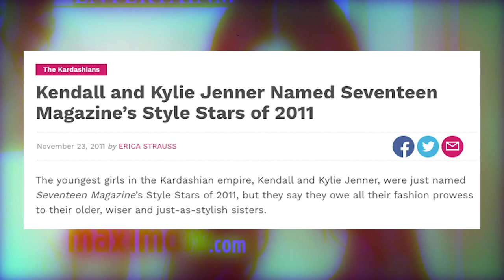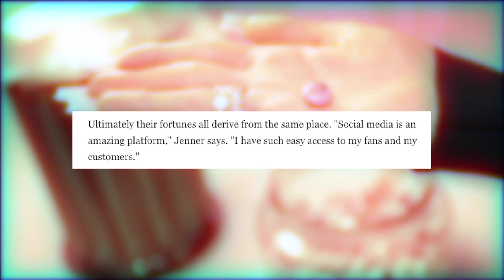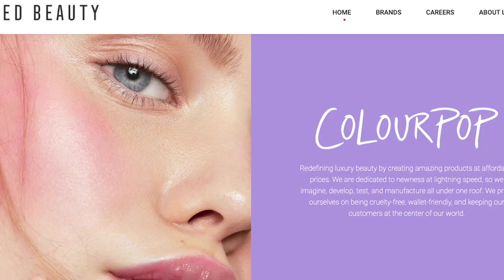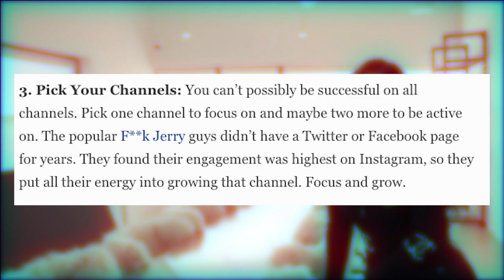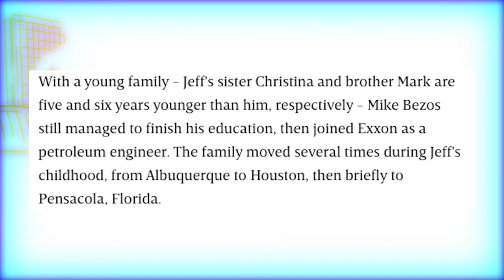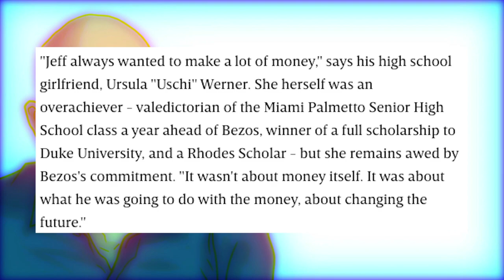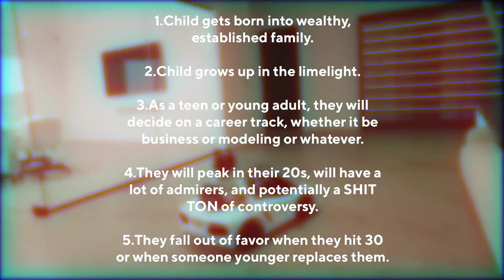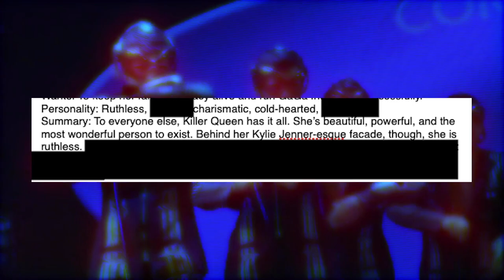Kylie Jenner (Or: "The Modern American Success Story") | Flowergothic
Caviar and cigarettes / well-versed in etiquette / extraordinarily nice

$20+: Naoto Shirogane

$10+: Superdark33

$1+: Giorno Giovanna Versace, FailPolish

~Bibliography~
“17 Tips For Becoming a Social Media Influencer.” Brandwatch,

Bayers, Chip. “The Inner Bezos.” Wired, Mar. 1999.

“Elon Musk’s Family Owns an Emerald Mine in Zambia — Here’s the Fascinating Story of How They Came to Own It.” BusinessInsider,

“EXCLUSIVE: Paris Hilton Tells Us Where She’s Been Hiding.” Glamour UK,

Fishman, Charles. “Face Time With Jeff Bezos.” Fast Company, 31 Jan. 2001,

“Kylie Jenner Is Launching Her First-Ever Lipstick Line This Fall—Get the Scoop!” E! Online, 17 Aug. 2015,

“Mary Gates, 64; Helped Her Son Start Microsoft.” The New York Times, 11 June 1994. NYTimes.com,

“Person of the Year 1999 - TIME.” TIME.Com,

Peterson-Withorn, Chase. “Inside Kylie Jenner’s Web Of Lies—And Why She’s No Longer A Billionaire.” Forbes,

“Powering the Pout: The (Other) Woman Behind Kylie Cosmetics.” Shopify,

Robehmed, Natalie. “How 20-Year-Old Kylie Jenner Built a $900 Million Fortune in Less than 3 Years.” Forbes,

Ward, Tom. “How To Become An Influencer: 10 Tips For Success.” Forbes,